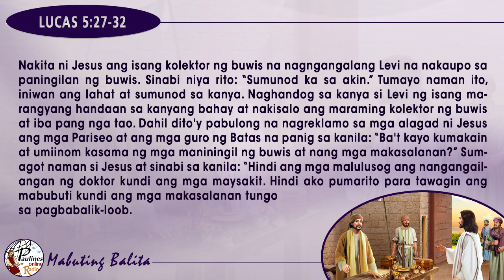MABUTING BALITA | PEBRERO 29, 2020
Pebrero 29, 2020 | Sabado - Pagkaraan Ng Miyerkules Ng Abo